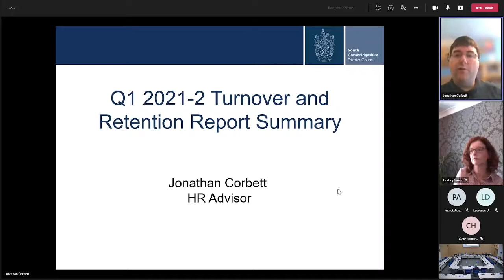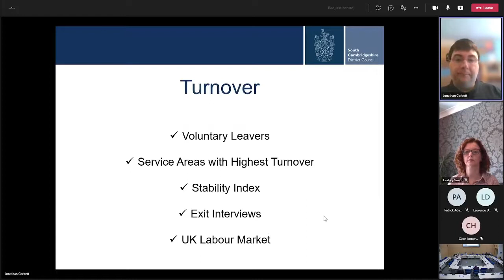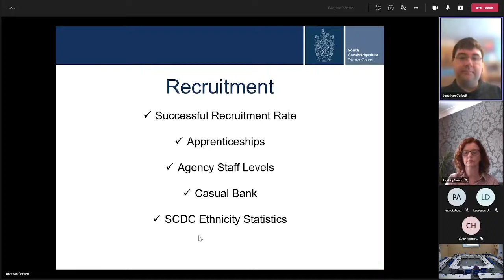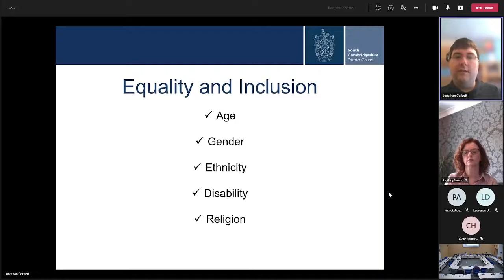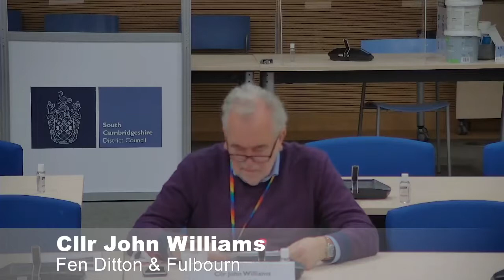Employment & Staffing Committee meeting October 2021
Meeting of the SCDC Employment and Staffing Committee October 2021

Meeting starts at 7:32